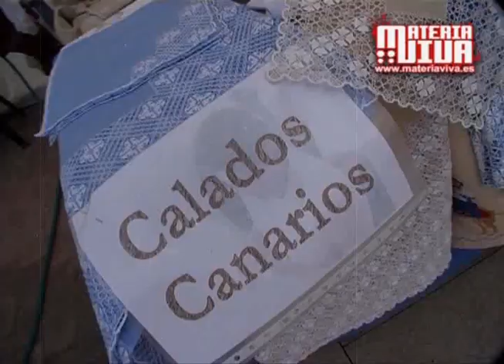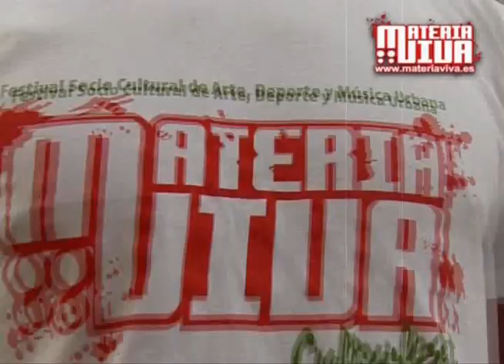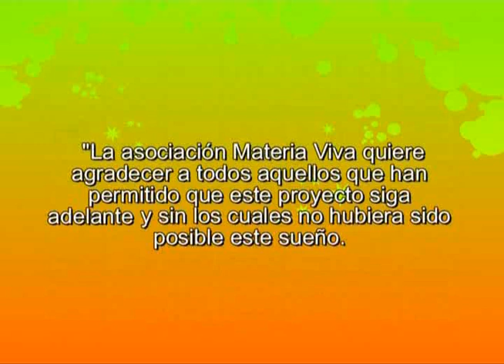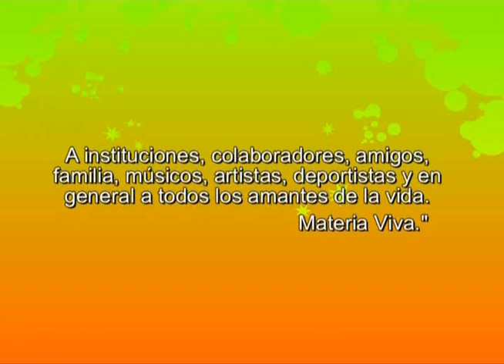MATERIA VIVA culturfest 08 - videoclip